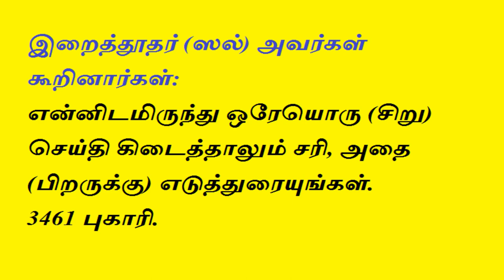Tamil Bayan - நீண்ட காலமாக அகீகா கொடுக்கவில்லை எனில்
கேள்வி : நீண்ட காலமாக அகீகா கொடுக்கவில்லை எனில்
இடம் : மக்காஹ் மஸ்ஜித், சென்னை.